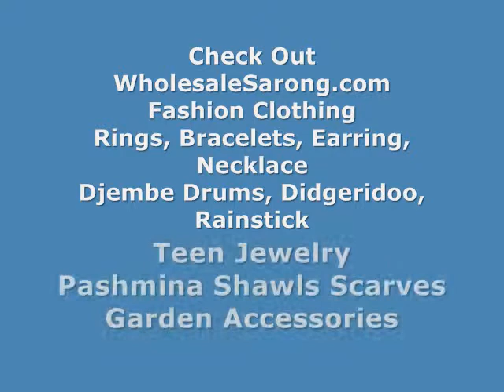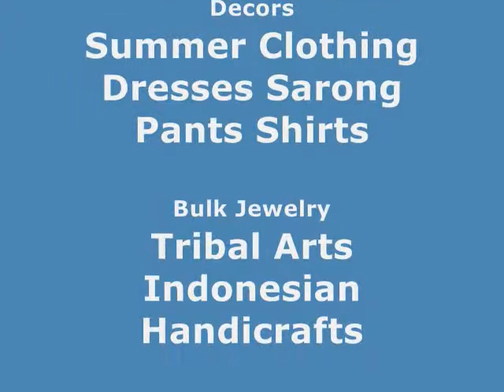wholesale fun beads for bracelets making rainbow colors beads wholesalesarong.com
Product code: acrylic large hole bead fit european bracelet 03
Rainbow acrylic faceted bead.

wholesale colorful beads rainbow colors beads
multi color acrylic beads rainbow colors beads
wholesale colorful beads multi-colored beads
wholesale distribute multicolor acrylic beads multi-colored beads
wholesale buy beads in rainbow color multi-colored beads